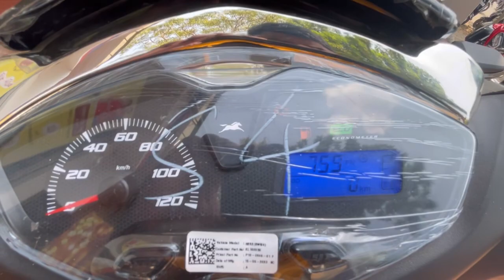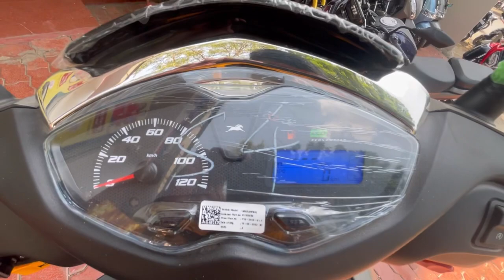Tvs Jupiter 125cc Detailed Review | Better than Suzuki Access125.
In This Video Explained in Detail about Tvs Jupiter 125cc
ON ROAD PRICE:
TVs JUpiter 125 drum alloy 98000
Tvs Jupiter 125 with Disc 1,02,000
Tvs Jupiter 125 Xconnect 1,09,800
 Largest seat in the segment with 790mm
Colors orange,blue,gray,white
Suspension Front: Telescopic Type
Telescopic Hydraulic
Suspension Rear: Telescopic
Monotube Inverted Gas filled shox (MIG) with Spring aid 3 step adjustable
Front Braking
 130 mm drum
Rear Braking
130 mm drum
Tyre Size (Tubeless tyres)
90/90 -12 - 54 J (Front & Rear)
Under Seat Storage
33 Ltrs
Glove Box in Front (open type)
2 Ltrs
Fuel Tank Capacity
5.1 Ltrs